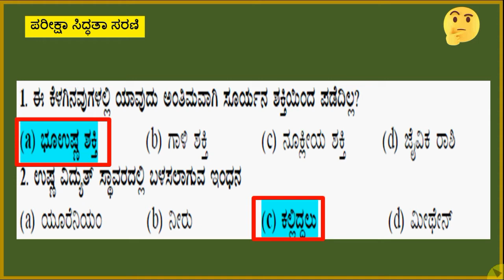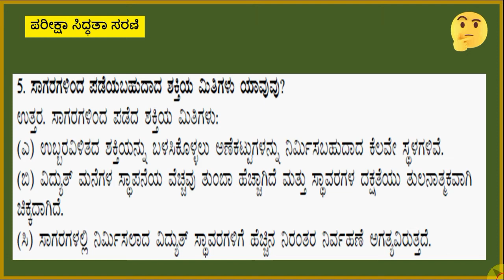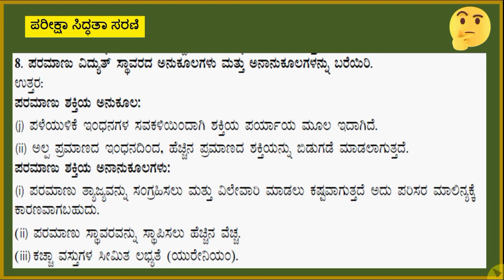SubscribeSanviEducationTech .SSLC Science Exam preparation series-18 .ಶಕ್ತಿಯ ಆಕರಗಳು ಭಾಗ-2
ಪರೀಕ್ಶಷಾ ಸಿದ್ಧತಾ ಸರಣಿ 18;ಅಧ್ಯಾಯ ಶಕ್ತಿಯ ಆಕರಗಳು ಭಾಗ-2
ದಯಾ ಮಾಡಿ ನಮ್ಮ ಚಾನಲ್ ಸಬ್ಸಕ್ರೈಬ್ ಮಾಡಿ ಮತ್ತು ನಿಮ್ಮ ಗೆಳೆಯರಿಗೂ ವಿಡಿಯೋ ಕಳುಹಿಸಿ
ನಮ್ಮ ಚಾನಲ್ ನ ಬೆಳವಣಿಗೆಗೆ ಸಹಕರಿಸಿ.